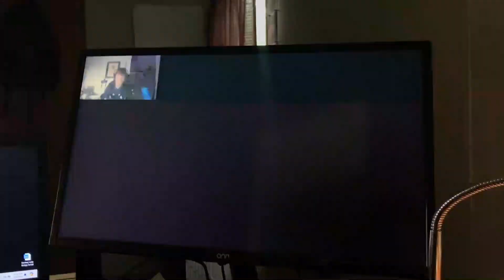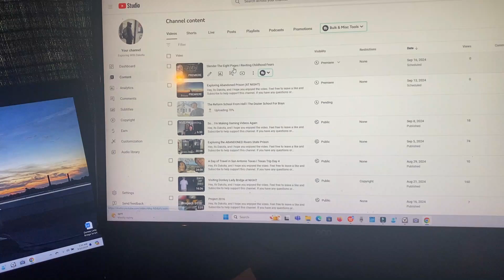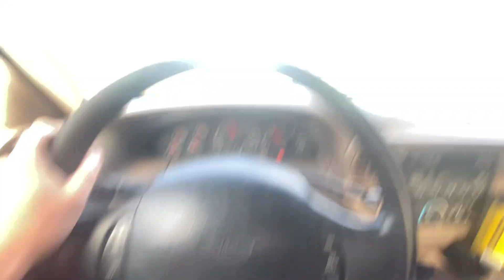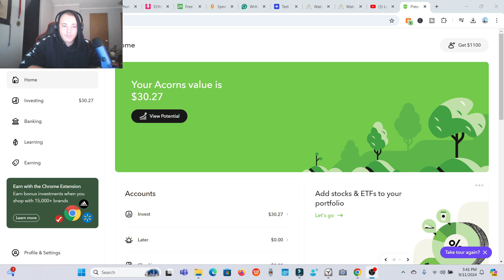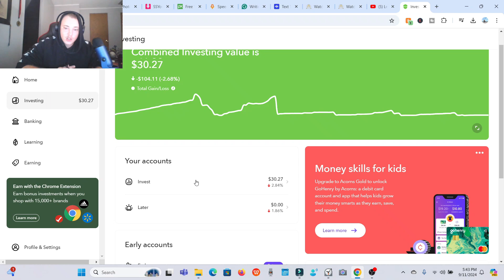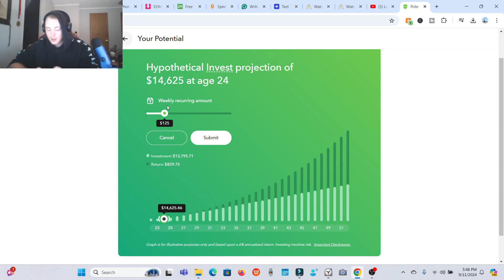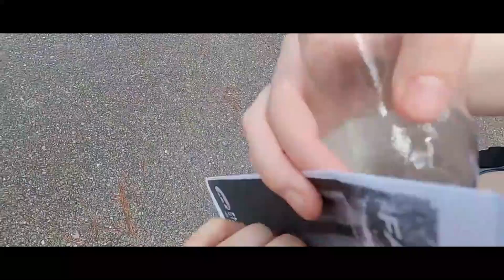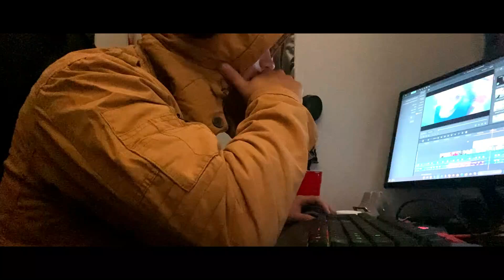Rewriting My Life - Weekly Vlog #1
Hey, its Dakota, and I hope you enjoyed the video. They'll be more content to come, and more memories to make.

In this video i discuss my future and start an ongoing weekly vlog series. In this exciting new series, I’m embarking on a transformative journey to redefine my life and share the ups and downs along the way. Join me as I explore personal growth, overcoming challenges, and setting new goals. In this first vlog, I’ll introduce you to my story, the motivations behind this journey, and what I hope to achieve. Whether you’re looking for inspiration, support, or simply want to follow along as I navigate this new chapter, there’s something for everyone here. Let’s rewrite our lives together!

Used to make video:
Wondershare Filmora

Shot on:
IPhone SE

Ignore these